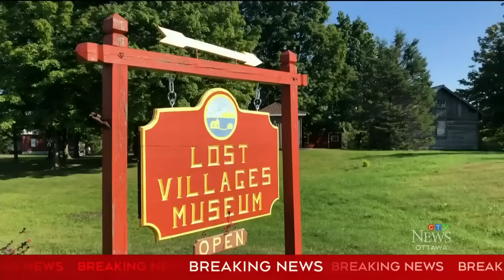A look back at when the Queen opened the St. Lawrence Seaway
CTV's Nate Vandermeer reports on the time Queen Elizabeth visited the Seaway.